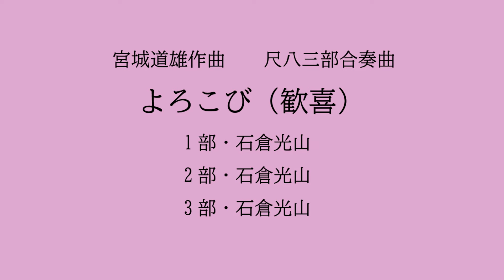尺八合奏練習用動画-第1回、宮城道雄作曲・尺八三部合奏曲【よろこび】（歓喜）尺八-1部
★こちらの動画はボリュームが小さかったようで、ボリューム修正したものを再アップしました。
下記リンクからどうぞ。

宮城道雄作曲・尺八三部合奏曲【よろこび（歓喜）】
尺八1部をピックアップした合奏練習用動画です。
参考ピッチ=442hz

譜面は都山流尺八楽会の通販サイト（下記リンク先）でご購入可能です。
曲名【よろこび】で検索して下さい。

0:00 宮城道雄作曲・尺八三部合奏曲【よろこび（歓喜）】説明とご挨拶
4:07 宮城道雄作曲・尺八三部合奏曲【よろこび（歓喜）】尺八一部
7:58 宮城道雄作曲・尺八三部合奏曲【よろこび（歓喜）】尺八二部+尺八三部
11:49 宮城道雄作曲・尺八三部合奏曲【よろこび（歓喜）】三部合奏音源動画
15:36 宮城道雄作曲・尺八三部合奏曲【よろこび（歓喜）】エンディングご挨拶